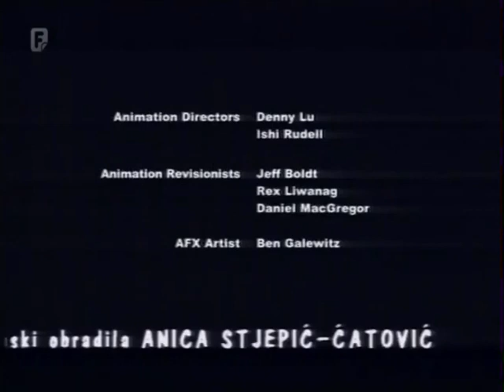My Little Pony: FiM - Ending Credits (Bosnian)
Sorry for the weird streaky, VHS-like effect…these Federal TV recordings are all shit quality and look like they’re from a 90s VHS tape even though they’re literally from 2015. Footage by @RLGFC